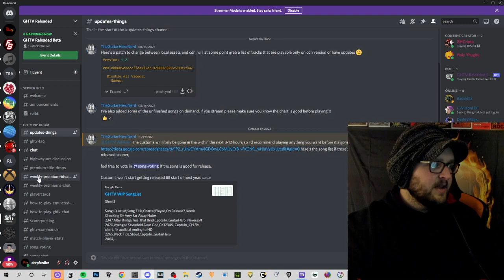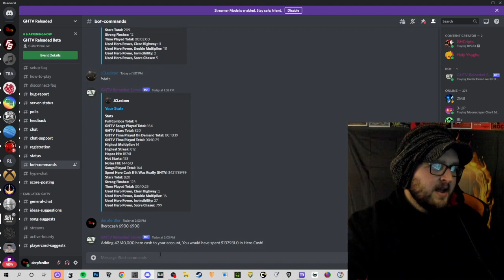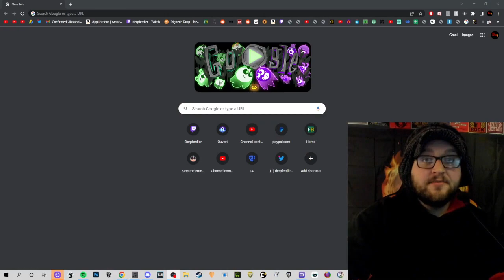GHTV IS BACK! ~ GHTV Reloaded!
GHTV is back and all is right with the world

GHTV Reloaded is a fan-made project emulating GHTV servers, so we can all play it again! Dust off those 6-fret guitars. GHTV Reloaded is currently only available on RPCS3 (PS3 emulator for PC) and Wii U hardware.

It has all the guides you need and everyone there is very helpful